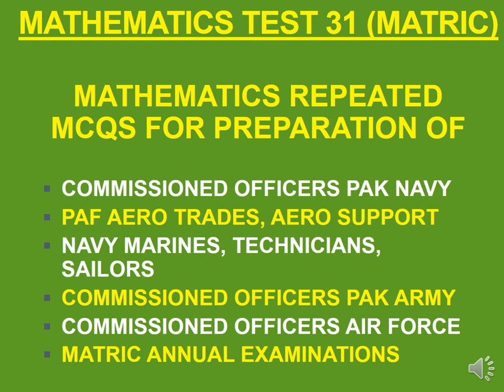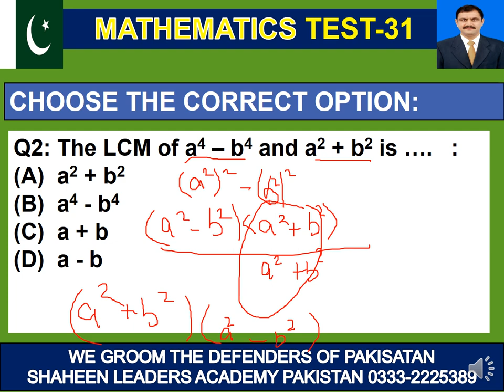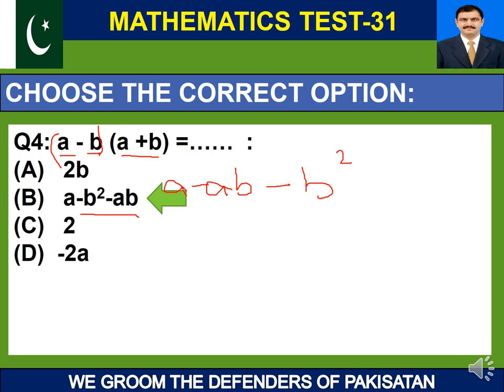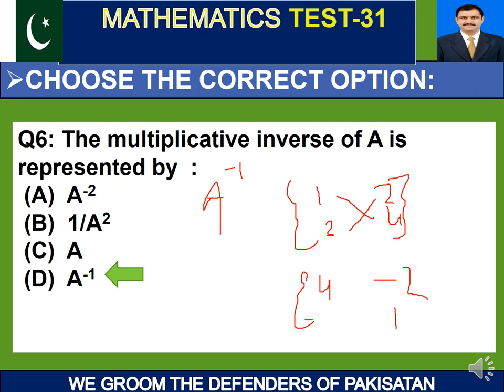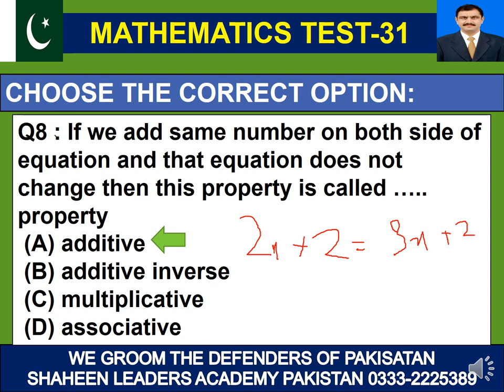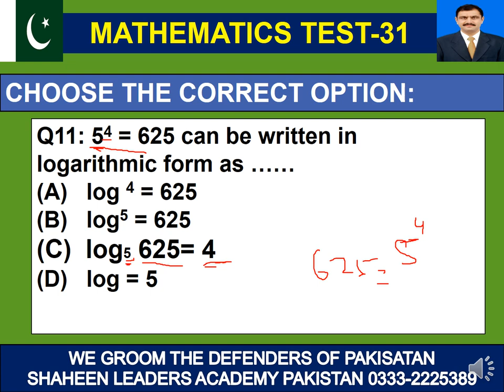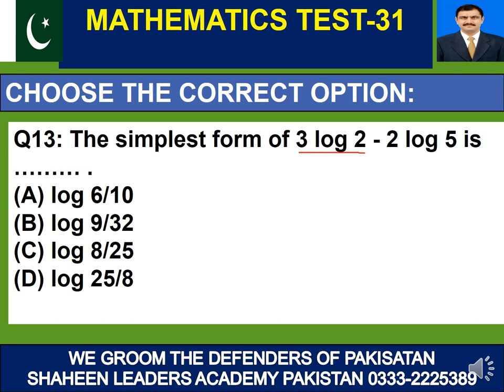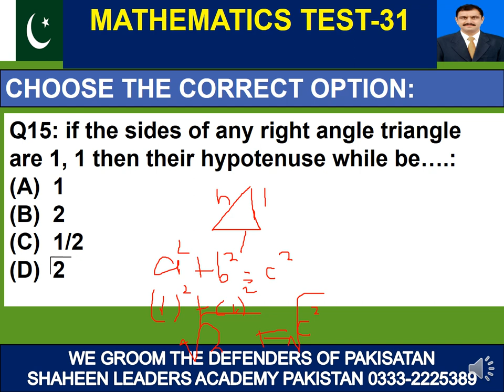MATHEMATICS TEST-31 FOR PREPARATION OF AERO TRADES, NAVY, PAF ARMY, SAILOR, MARINE, ISSB & PMA TESTS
HOW TO PREPARAE YOURSELF FOR THE TESTS OF MATHS SUBJECT FOR  PREPARATION AND FINAL SELECTION AS AN
AERO TECHNICIANS||
AERO SUPPORTS IN PAF ||